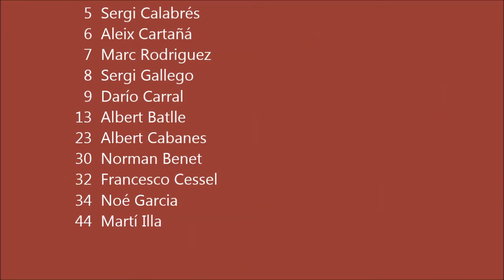CUGAT 2 57 - LLUISOS DE GRACIA A 52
C.T. CADET MASC. PROMOCIÓ
FASE PREVIA NIVELL A - GRUP 13
Temp.2013 / 2014
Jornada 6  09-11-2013